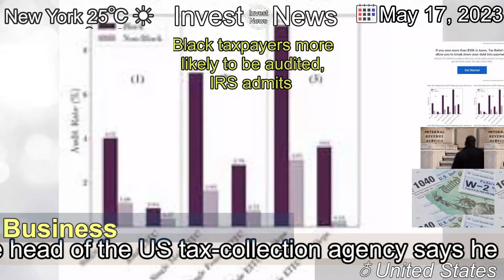[Latest]Black taxpayers more likely to be audited, IRS admits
[Contents]
The head of the US tax-collection agency says he is "deeply concerned" by the disparity.